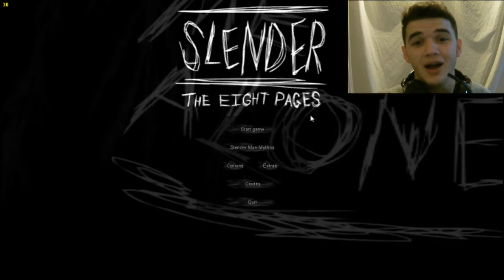SLENDER MAN - SCARIEST GAME EVER?! (FUNNY)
WASUP PLAYERS!? This was your most requested Game Of The Month!

Don't worry, I won't tell anyone.

See ya later, Players!